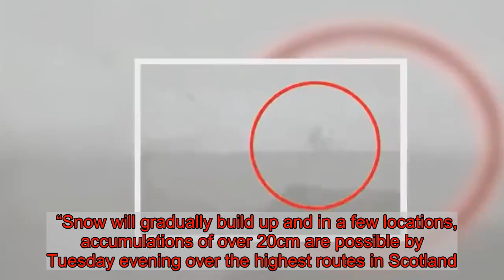Storm Ciara batters Scotland as more snow and weather chaos to hit on Tuesday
Snow, strong winds and heavy rain swept across Scotland in the aftermath of Storm Ciara- with forecasters predicting further weather misery on Tuesday.    The Met Office issued yellow warnings of snow and wind across most of Scotland for Monday  , with gusts of up to 60mph possible.    Forecasters said high winds could lead to blizzard conditions while there may be up to 20cm of snow by tomorrow  evening over the country’s highest routes.    The wintry conditions hit rush hour drivers this  morning, while train and ferry services were also affected.    Snow showers caused problems on some roads, with traffic restricted to one lane on the M90 at Kelty in Fife and blizzards reported on the M74 at Beattock.   On the M74 at Larkhall, South Lanarkshire, a woman suffered serious injuries in a crash involving two cars and a lorry. A section of the motorway was closed northbound following the smash at around 9am, but was later reopened.   Meanwhile, the Dornoch Bridge in the Highlands was closed to high-sided vehicles.   Cross-border train services were affected due to severe flooding on the west coast mainline near Carlisle, with replacement buses in place between Carlisle and Glasgow.     Other train routes in Scotland were hit, including the West Highland Line and Airdrie to Balloch, while buses replaced trains between Dumfries and Carlisle.   More than a dozen ferry services were cancelled due to high winds, with others delayed or rescheduled.  It comes after Storm Ciara battered the country over the weekend, leading to flooding, damage to buildings, and transport disruption.  The Met Office warning said “frequent and heavy snow showers” would continue to affect the region throughout Tuesday.   It said: “Snow showers will occur especially over high ground, giving slight accumulations of one to three centimetres above 150 metres and five to 10cm above 300 metres.   “Snow will gradually build up and in a few locations, accumulations of over 20cm are possible by Tuesday evening over the highest routes in Scotland.   “The height of the snow level will vary throughout the period, but it is likely that any snow accumulations at low levels will only be temporary.    “Strong winds, gusting 50-60 mph, will lead to blizzard conditions at times and considerable drifting of lying snow over high ground.”   Met Office meteorologist Alex Burkill said: “While Storm Ciara is clearing away, that doesn’t mean we’re entering a quieter period of weather. It’s going to stay very unsettled.   “We have got colder air coming through the UK and will be feeling a real drop in temperatures, with an increased risk of snow in northern parts of the UK and likely in Scotland.”   Transport Secretary Michael Matheson warned earlier today there was potential “significant disruption” to travel.   He said: “It’s important that people check the latest information before they set off, drive to the conditions and follow Police Scotland travel advice.  “The Traffic Scotland service gives